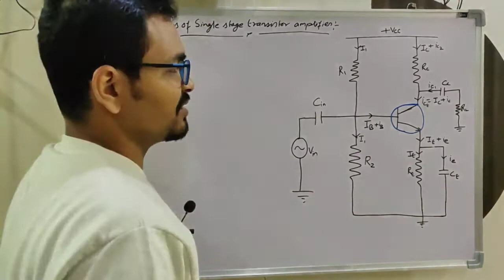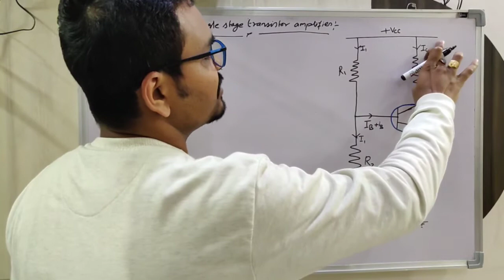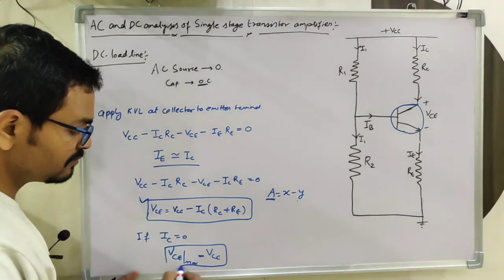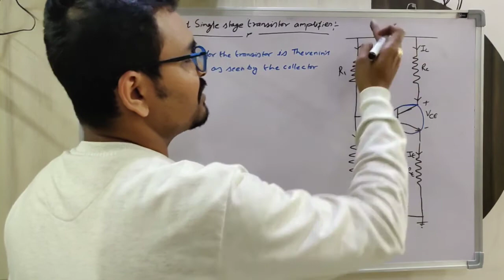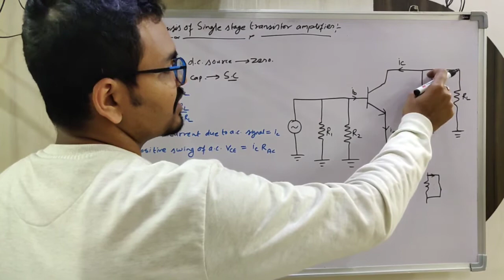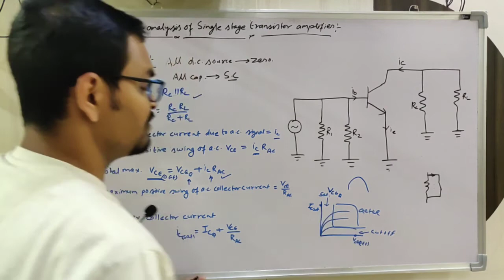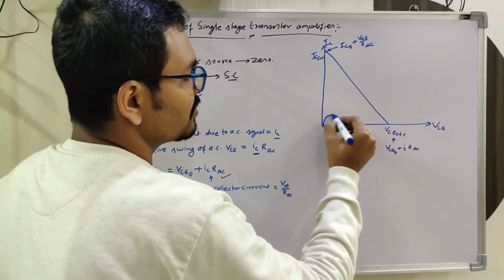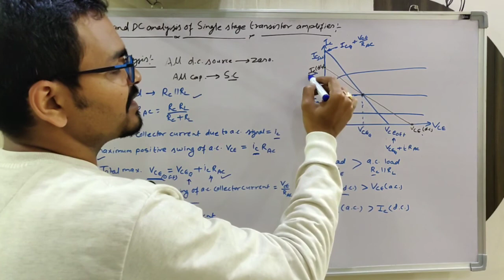Singl Stage Transistor Amplifier/ Small Signal BJT Amplifier (Load Line Analysis) part - 2